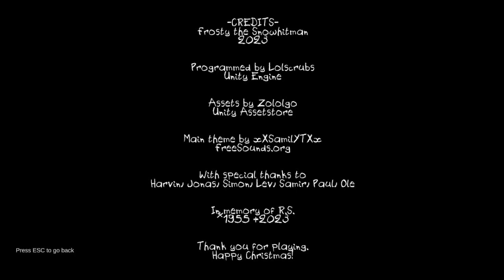Frosty the Snowhitman Full Playthrough Cold blooded killer Snowman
Playlist's Link :

Roblox gameplay

List video's